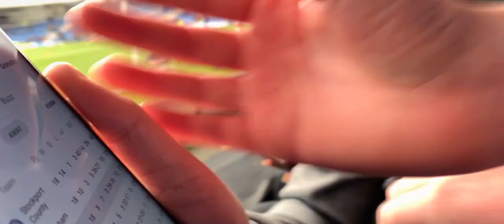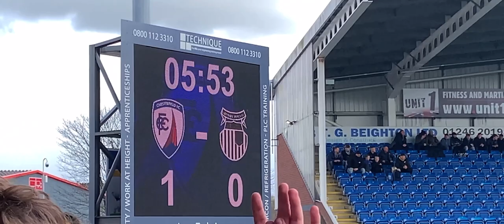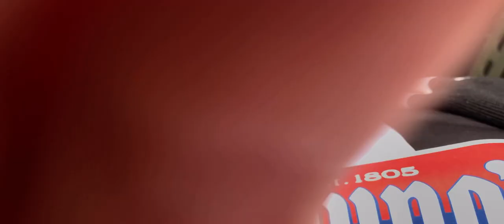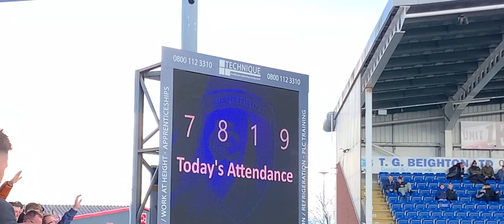BEST AWAY DAY EVER!!! | Grimsby v Chesterfield vlog